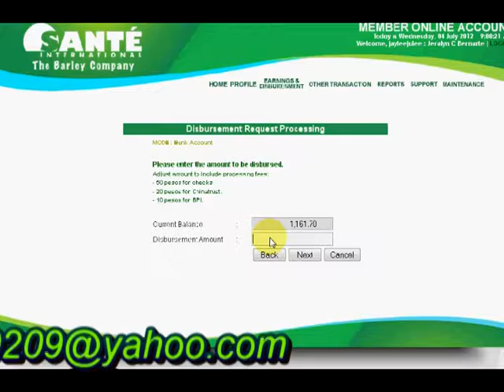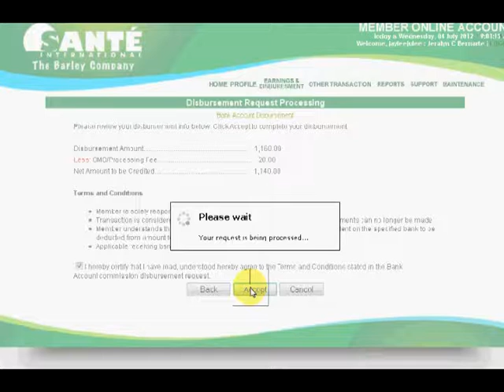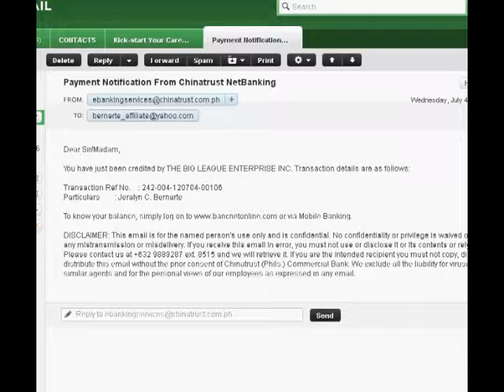How to Convert Your Online Income with Sante Pure Green Barley International